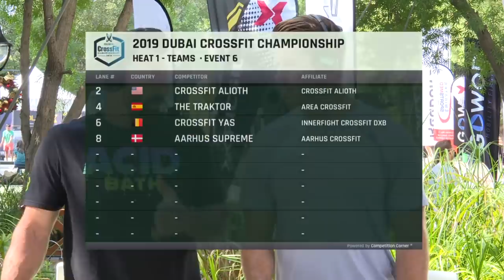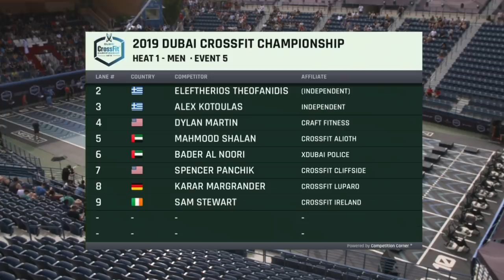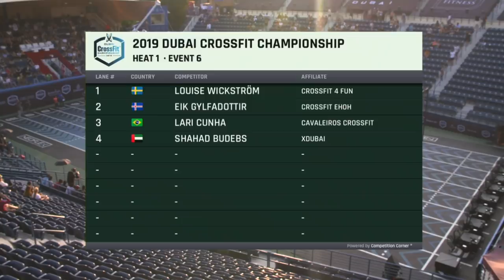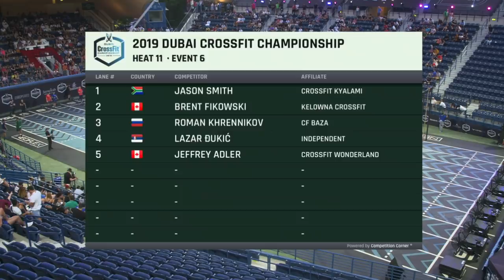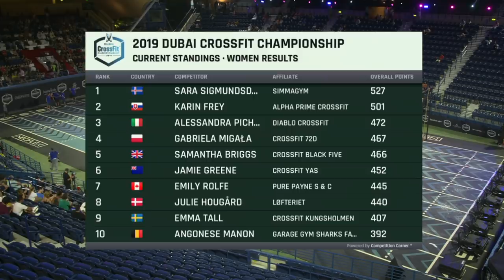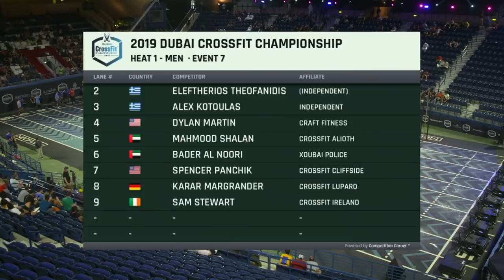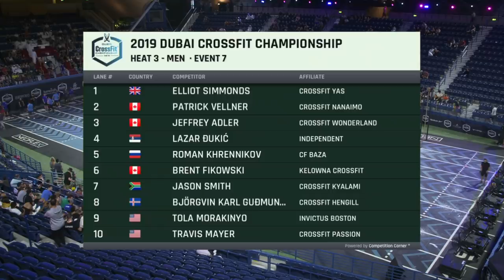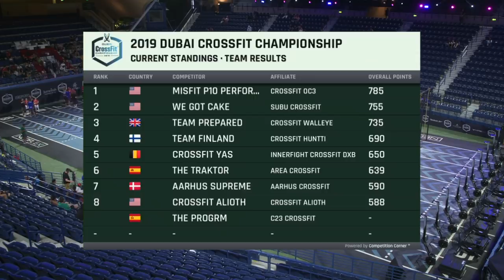2019 Dubai CrossFit Championship Day 3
Full live stream of all events on December 13, 2019.

0:19:48 Event 6 (Teams, Heat 1)
0:40:30 Event 6 (Teams, Heat 2)

1:07:18 Event 5 (Individual women, Heat 1)
1:22:20 Event 5 (Individual women, Heat 2)
1:37:30 Event 5 (Individual women, Heat 3)

1:59:44 Event 5 (Individual men, Heat 1)
2:13:08 Event 5 (Individual men, Heat 2)
2:26:15 Event 5 (Individual men, Heat 3)

2:37:19 Patrick Vellner interview

2:50:46 Event 7 (Teams, Heat 1)
3:18:35 Event 7 (Teams, Heat 2)

3:45:09 Shahad Budebs interview

3:51:20 Event 6 (Individual women, Heat 1)
3:55:28 Event 6 (Individual women, Heat 2)
3:59:45 Event 6 (Individual women, Heat 3)
4:03:45 Event 6 (Individual women, Heat 4)
4:07:36 Event 6 (Individual women, Heat 5)

4:10:18 Sara Sigmundsdóttir interview

4:21:28 Event 6 (Individual men, Heat 1)
4:26:16 Event 6 (Individual men, Heat 2)
4:30:57 Event 6 (Individual men, Heat 3)
4:36:10 Event 6 (Individual men, Heat 4)
4:41:06 Event 6 (Individual men, Heat 5)
4:46:00 Event 6 (Individual men, Heat 6)

4:49:01 Interview with Brent Fikowski & Jason Smith

5:00:00 Event 8 (Teams, Heat 1)
5:21:48 Event 8 (Teams, Heat 2)

5:49:20 Event 7 (Individual women, Heat 1)

6:05:06 Katrín Davíðsdóttir interview

6:08:20 Event 7 (Individual women, Heat 2)
6:26:18 Event 7 (Individual women, Heat 3)

6:42:28 Samantha Briggs interview

6:49:59 Event 7 (Individual women, Heat 1)
7:08:23 Event 7 (Individual women, Heat 2)
7:26:21 Event 7 (Individual women, Heat 3)

7:42:21 Brent Fikowski interview

7:50:23 Event 9 (Teams, Heat 1)
8:05:13 Event 9 (Teams, Heat 2)

8:13:59 We Got Cake interview